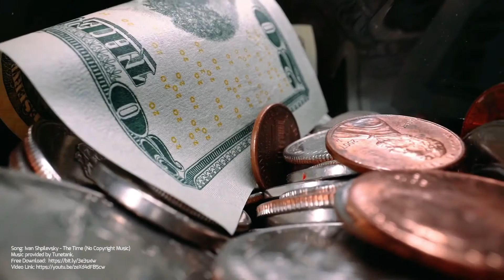How to Get Started with Affiliate Marketing - A "Down and Dirty" Overview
Do you keep hearing about Affiliate Marketing on social media but just aren't sure exactly what affiliate marketing is? Do you want to learn how to make money from the comfort of your own home? Are you willing to put the time and effort into learning affiliate marketing and growing your own online business from scratch? Be your own boss and work from home! Here is how to get started with the Legendary Marketer 15 Day Challenge!

Jonathan Montoya's Full-Length Digital Marketing Course Filled With EVERYTHING You NeeD To Know To Build Your Own Highly-Profitable Digital Marketing Business!

My Favorite Email Autoresponder
GetResponse

If you purchase anything through a link, you should assume that I have an affiliate relationship with the company providing the product or service that you purchase, and that I will be paid in some way. I recommend that you do your own independent research before purchasing anything.

Reserved.

Our mailing address is: Registered Agents Inc., 2389 Main Street STE 100, Glastonbury, CT 06033.

I don't believe in get-rich-quick programs. I believe in hard work, adding value and serving others. And that's what the programs and services I promote are designed to help you do. As stated by law, I can not and do not make any guarantees about your own ability to get results or earn any money with the ideas, services, products, information, programs or strategies. I don't know you and, besides, your results in life are up to you. Agreed? I am here to help by giving you my greatest strategies to move you forward, faster. However, nothing on this page or any of my websites or emails is a promise or guarantee of future earnings. Any financial numbers referenced here, or on any of my sites or emails, are simply estimates or projections or past results, and should not be considered exact, actual or as a promise of potential earnings - all numbers are illustrative only.

Thanks for stopping by. Remember: You’re closer than you think. You may only be One Click Away from changing your future for the better!